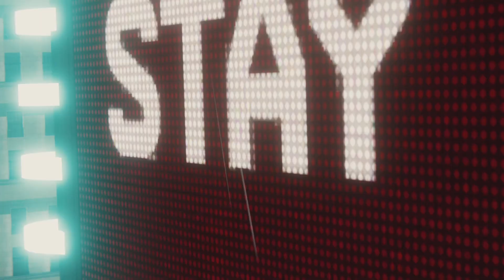Marvel Spider-Man: TASM Spider-Man vs Vulture, Electro, Rhino & Scorpion